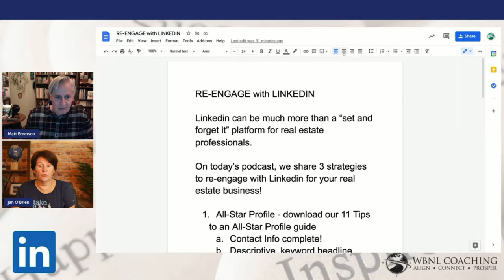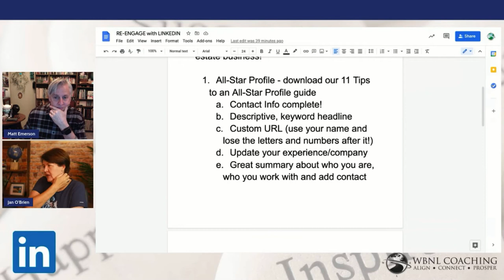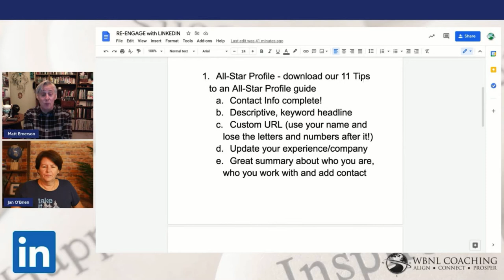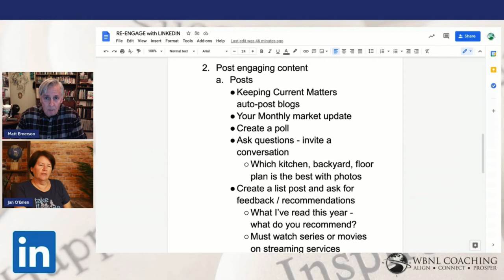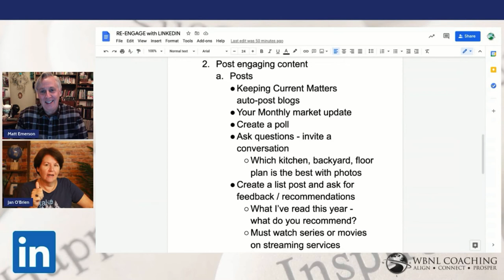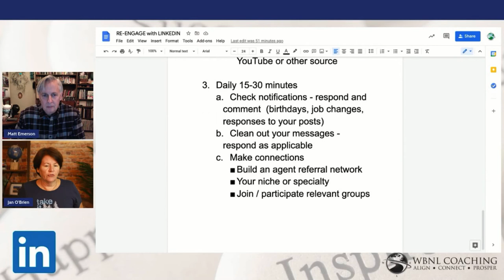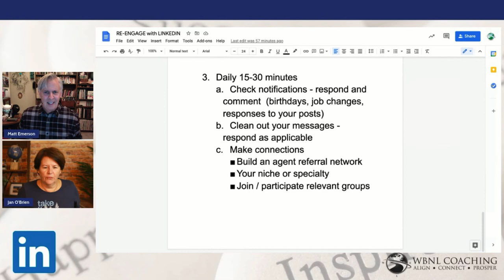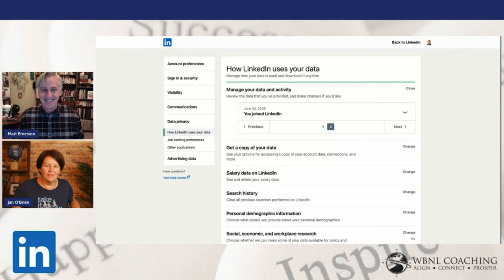Re-engage w/LinkedIn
In Episode 167 of the Wandering But Not Lost Podcast, co-hosts, Jan O’Brien & Matt Emerson share 3 strategies to re-engage w/LinkedIn for your real estate business!  for the show notes and Re-engage w/ LinkedIn today!

00:00 Intro
08:08 Re-engage w/ LinkedIn
27:15  Sidebar on what's currently streaming!
27:55  Back to the tip
35:07 Wrap-Up

🌐Don't miss our weekly video tips:
✅Monday:  Real Estate & Life Coaching Tips
✅Tuesday:  Tech Tips
✅Wednesday: Canva Corner
✅Friday:  The Wandering But Not Lost Podcast